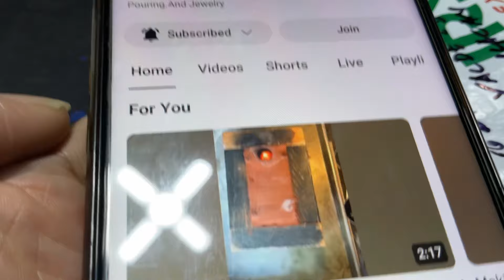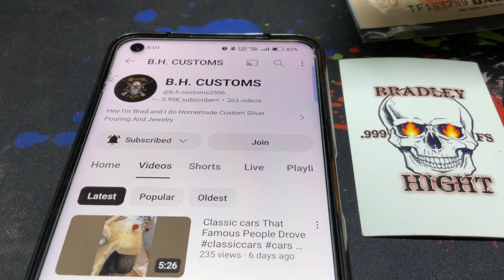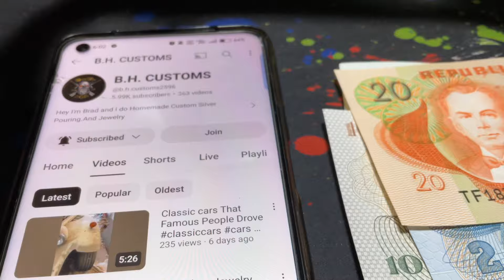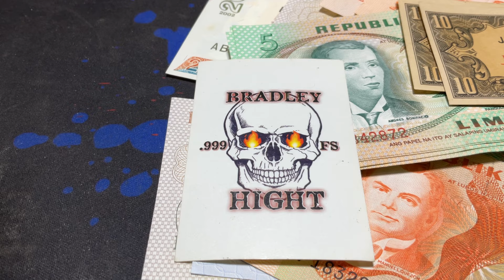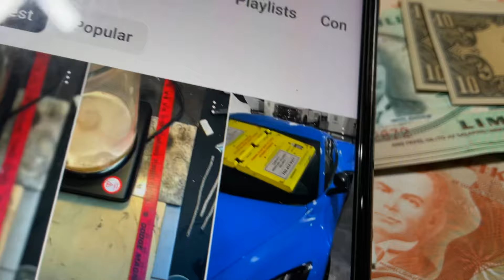Old Paper money , Paper bills